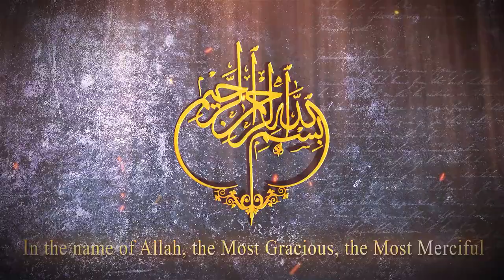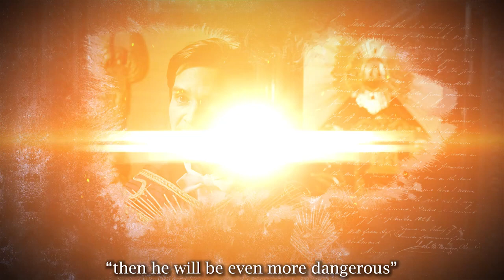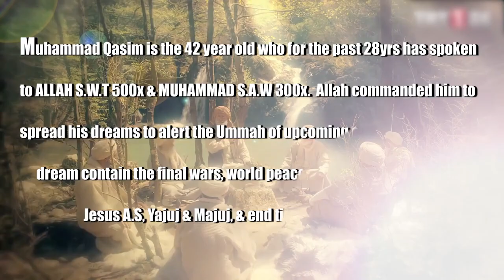TURKEY PLANS MASSIVE UPRISING - Start of WW3 - Allah and Muhammad SAW in my Dreams